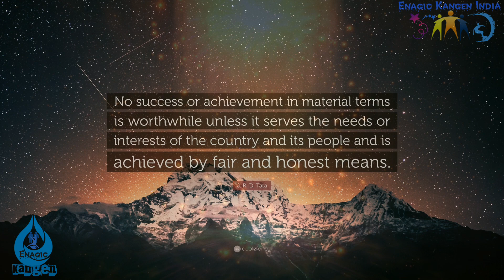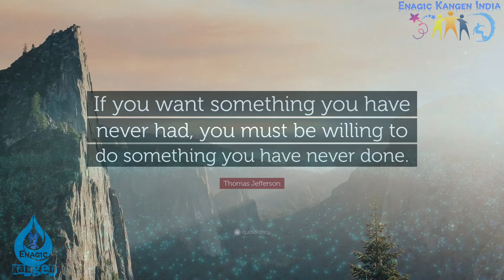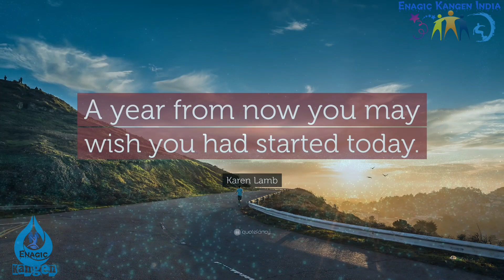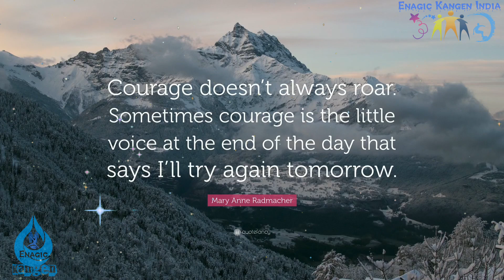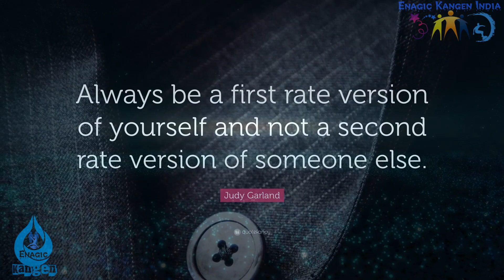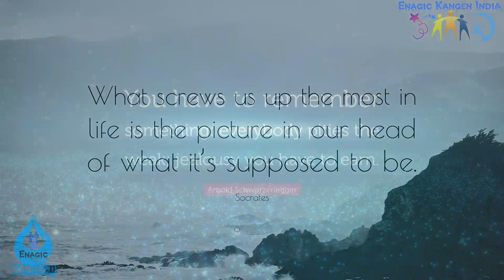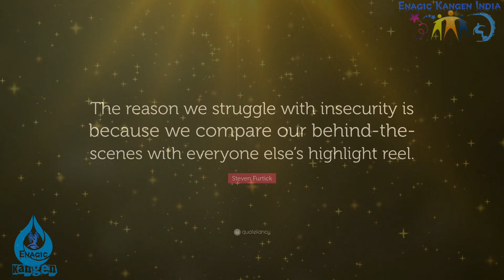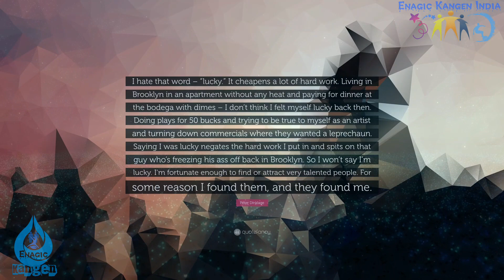Top 120 Motivational Mention full HD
Top 120 Motivational Mention

120 Motivational Mention That Will Inspire You to Succeed
Everyone needs some inspiration, and these motivational quotes will give you the edge you need to create your success. So read on and let them inspire you.